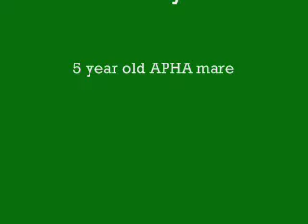Barrel Prospect For Sale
5 year old mare. $SOLD$  Brandon, Manitoba, Canada.